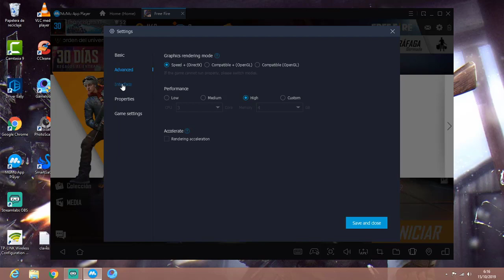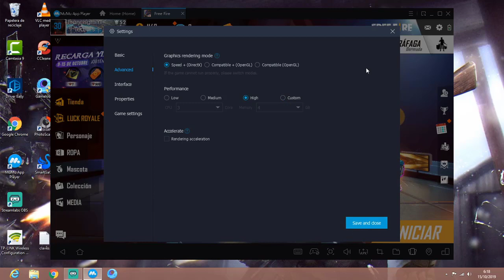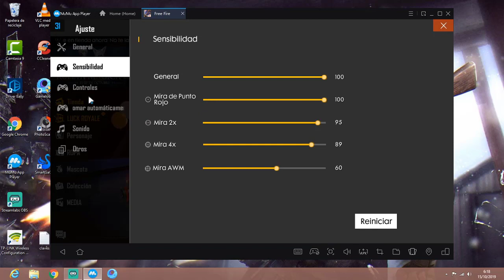Configuración para subir mira en emulador mumu (gameplay)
QUE ONDA CRACKS AQUÍ LES DEJO MI CONFIGURACIÓN PARA SUBIR MIRA  ESPERO LES GUSTE SALUDOS UN ABRAZO A TODOS

Genre: Soundtrack
Length: 1:29
Tempo: 168
musica 2
Genre: Soundtrack
Length: 1:34
Tempo: 94
 !!LES AGRADEZCO MUCHO POR SU APOYO!!

                    NO OLVIDEN DEJAR SUS COMENTARIO!!